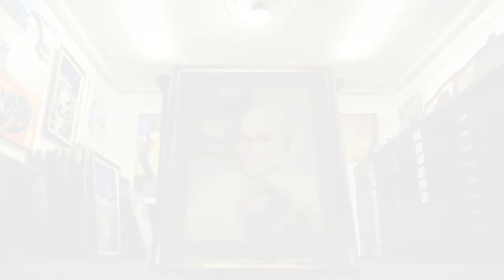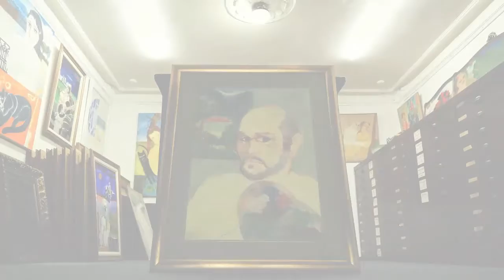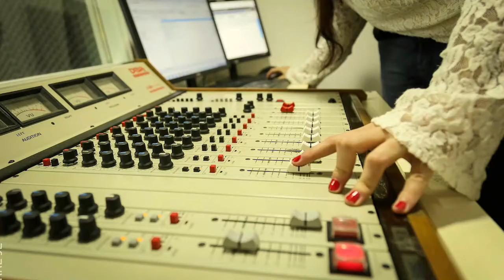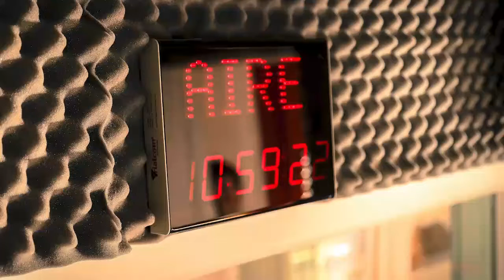20 Las Chicas del Teléfono 16 02 22 Humor y realidad Verdades, ficcion